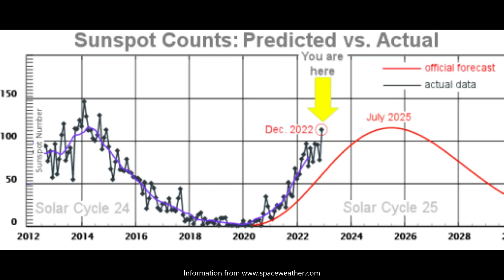Solar Explosion today